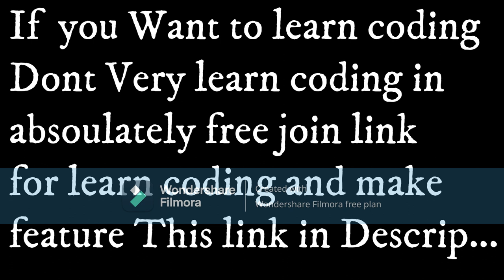If YOU are learn coding in free dont very join link in Description